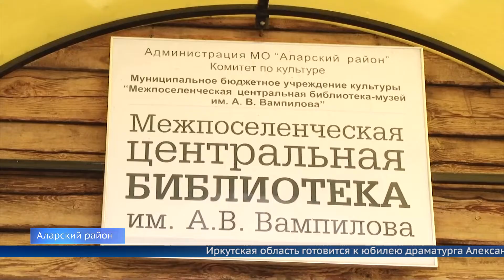К юбилею Александра Вампилова